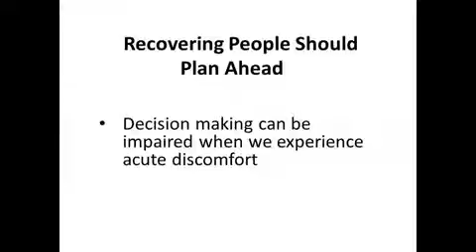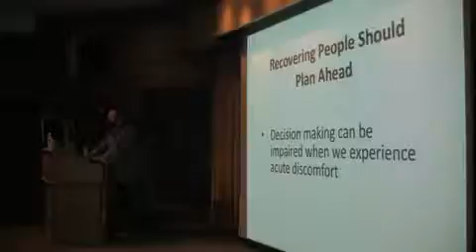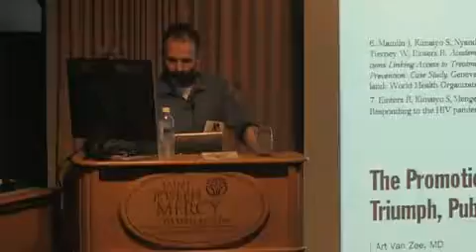In the Doctor's Office Recovery Friend or Foe clip4